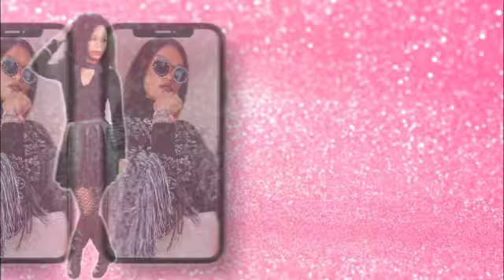HOW I DYE MY WIG RED/WITHOUT BLEACH! **HIGHLY REQUESTED**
Hiiii jellybeans thankyouuuu for watching this video!!

💕Here’s the link to my online store 🏬. ⤵️

💕Here’s the link to the hose I used to wash 🧼 my wigs

Zen Bidet Sink Hose Sprayer...

Thankyouuuuuu guys again!!